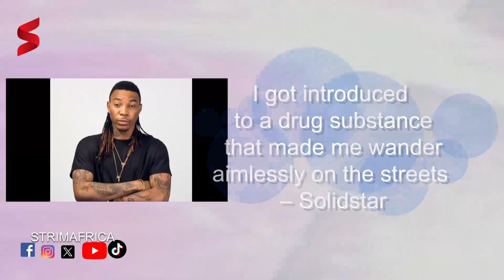E CORNER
wherever and whenever it's trending, E-corner got you covered.